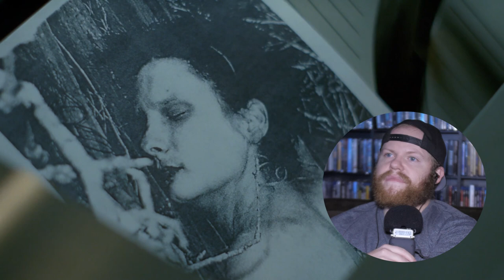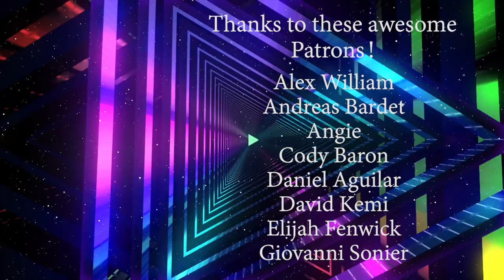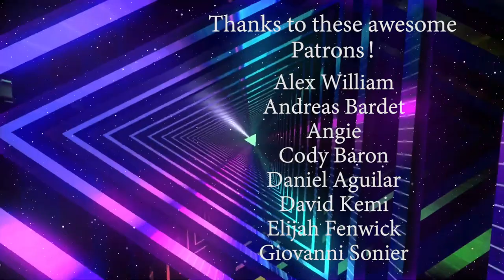TRUE DETECTIVE Season 1 Episode 3: The Locked Room REACTION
Hope you all enjoy my reaction as I watch True Detective for the first time.

Original show on HBO: True Detective (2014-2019)